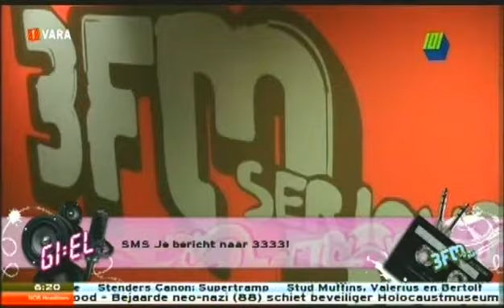12 juni de kranten van Fleur & Susan op radio 3fm en 101tv (krantenmeisjes.hyves.nl)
fan hyves van de krantenmeisjes
Fleur & Susan.
elke werkdag om 6:15 uur
bij Giel Beelen op 3fm & 101tv